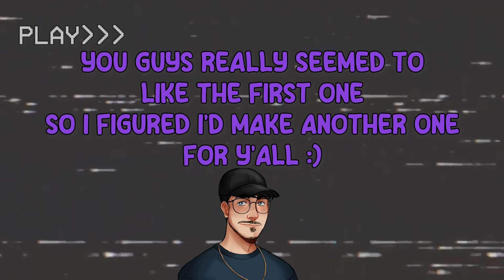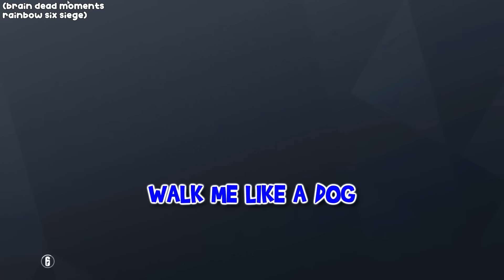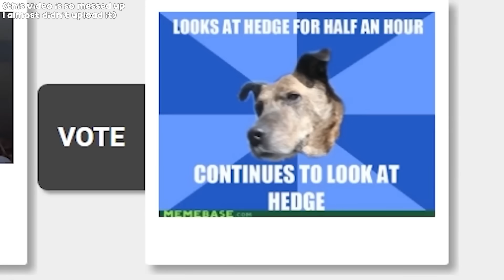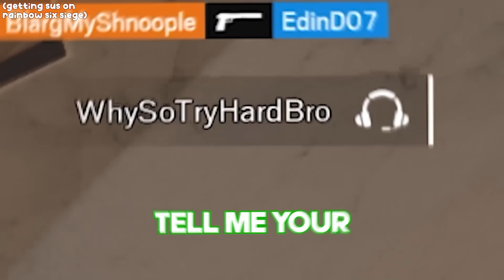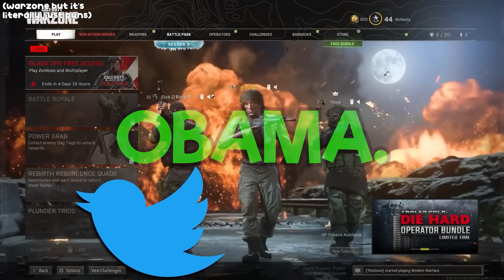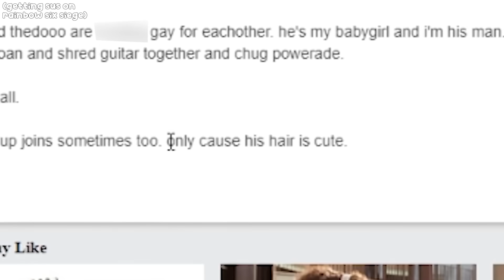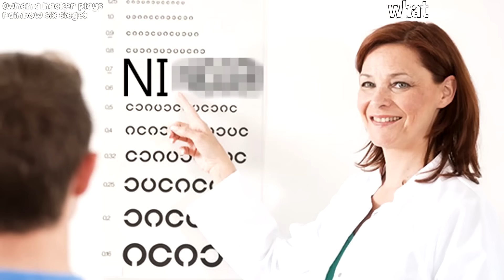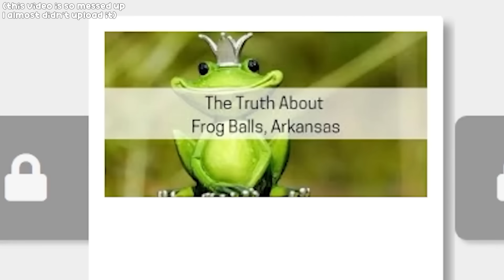30 MINUTES OF THE GOONS BEING INSANELY OFFENSIVE (OFFENSIVE)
(NONE OF THESE CLIPS ARE MINE. THEY ALL BELONG TO THE GOONS)
PLEASE DO NOT REPORT THE VIDEO. IT IS PURELY COMEDIC. IF YOU ARE EASILY OFFENDED PLEASE CLICK OFF.